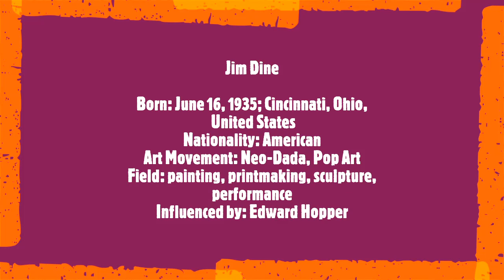Jim Dine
Born: June 16, 1935; Cincinnati, Ohio, United States
Nationality: American
Art Movement: Neo-Dada, Pop Art
Field: painting, printmaking, sculpture, performance
Influenced by: Edward Hopper
Soundtrack:
Dmitri Shostakovich - String Quartet No. 5, Op. 92 (1952)
1. Allegro non troppo -
2. Andante - Andantino - Andante - Andantino - Andante -
3. Moderato - Allegretto - Andante
Fitzwilliam Quartet
Jim Dine is an American poet and artist known for his role in conceptual art happenings and Pop art. After moving to New York in 1958, Dine joined Allan Kaprow and Claes Oldenburg to stage their performances in the city. Then, he abandoned performance to focus on painting, drawing inspiration from a pop sensibility and commercial objects, but he did not consider himself part of the Pop movement. Pinocchio, hearts, bathrobes and tools are motifs that often appear in his colorful paintings, photos, prints and sculptures. “I grew up with tools. I come from a family that sold tools and I have always been enchanted by these objects made by anonymous hands,” he said. Born June 16, 1935 in Cincinnati, Ohio, Dine now lives between New York, Paris and Walla Walla, Washington.